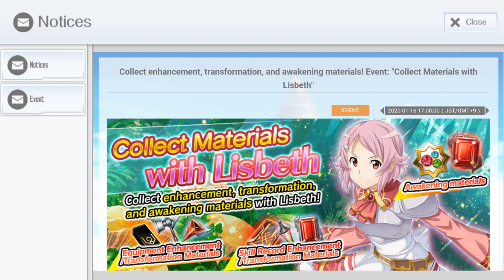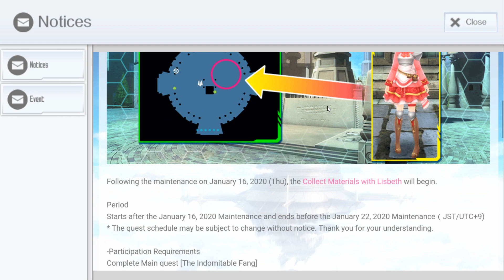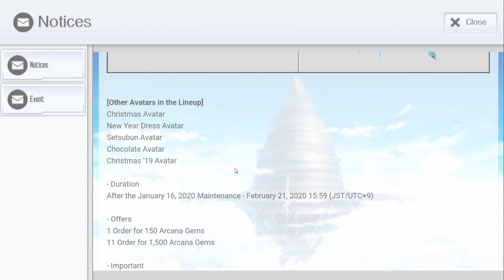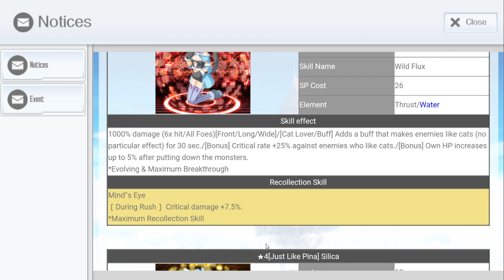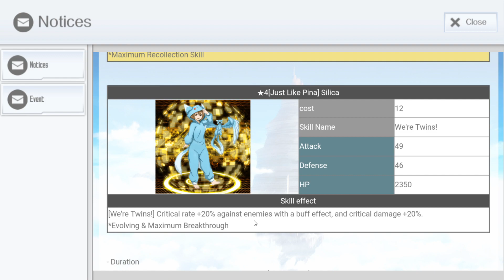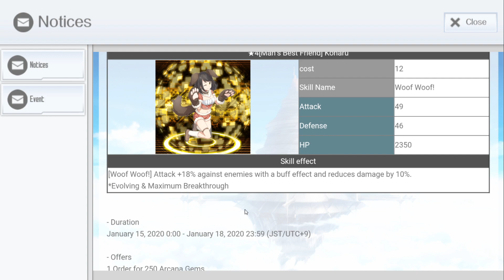**CUTE ANIMALS** AVATAR PARTY & COLLECT MATERIALS | Ep 102 | SAO: Integral Factor [ESPAÑOL]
- Gameplay Español de Sword Art Online: Integral Factor.
- Noticias y Novedades de Actualización Sword Art Online: Integral Factor.

¡Muy buenas a todos! Nuevo Gameplay del MMORPG SAO: Integral Factor en Español en el que veremos la actualización de la semana.

NOVEDADES Y MISIONES DE EVENTO:
- Cute Animals Order
- Collect Materials with Lisbeth Event
- Avatar Party Winter